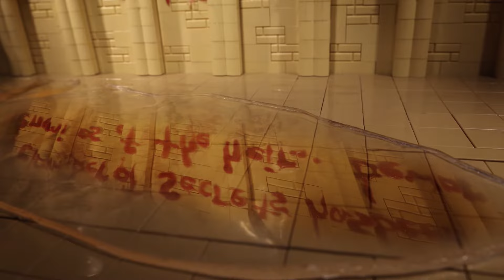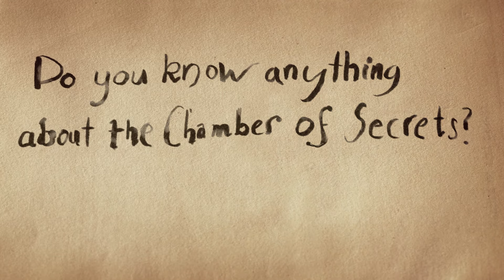Harry Potter Magical Movie Moments | HARRY POTTER E LA CAMERA DEI SEGRETI IN 5 MINUTI | WB Kids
Questo Magical movie moment viene ricreato quando i giocattoli saltano fuori dalla scatola dei giochi nella nostra immaginazione.

"Goditi Harry Potter e la Camera dei Segreti in 5 minuti: basta un po' di immaginazione e i tuoi giocattoli.

Harry Potter: La Collezione Completa degli 8 Film è disponibile in Blu-ray e in Digitale.